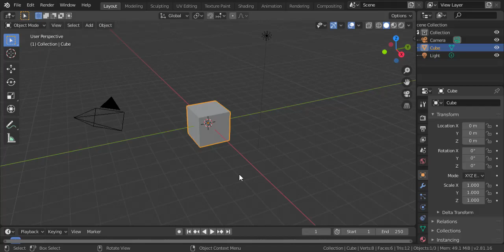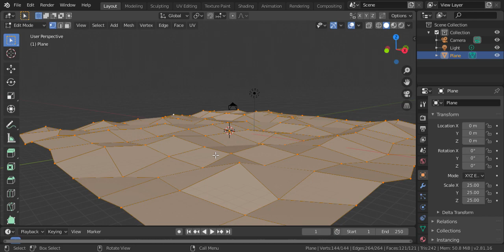Blender 2.81 Making water out of a plane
Give your water some character! add fractal!